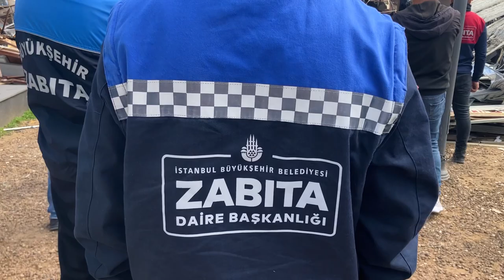İBB ÜSKÜDARDAKİ KAÇAK KAFEYİ YIKTI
Üsküdar sahildeki kaçak işletme nihayet yıkıldı. İstanbulluların boğazla görsel bağlantısını kesen, İBB tarafından şehre kazandırılan Üsküdar Meydanının bütünlüğünü engelleyen, Mimar Sinan’ın eşsiz eseri Kuşkonmaz Camiinin estetiğini bozan kaçak kafenin yıkılmasıyla yıllar sonra da olsa hukuk kazandı. Bu sabah kaçak kafenin yıkımı için bölgeye giden İBB ekiplerine sivil bir kişi tarafından silah çekildi. Kaçak işletmenin çatısına çıkan eli silahlı sivil, görevlerini yapmaya çalışan işçilere silah göstererek aşağı indirdi. Ancak ekipler geri adım atmadı. İBB ekiplerinin şikayeti üzerine işletme sahibinin yakını olduğu öğrenilen T. S. emniyet tarafından gözaltına alındı.